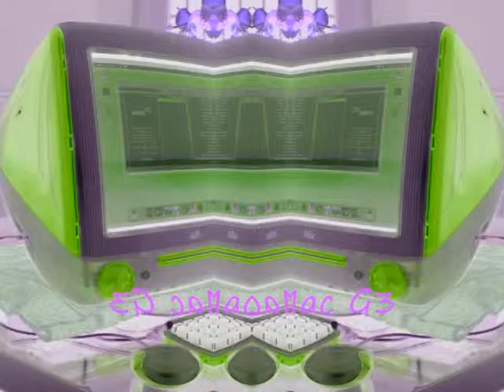Old Macintosh Startup Sounds And Crash Sounds in W Major